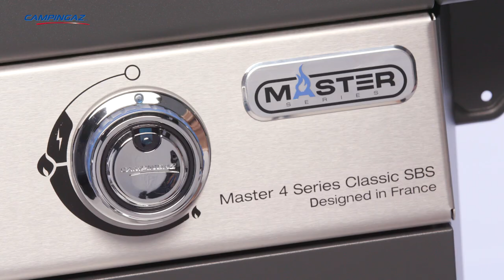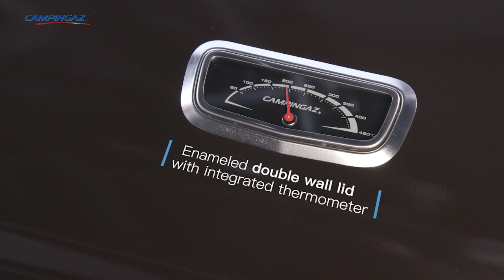Campingaz® Master 4 Series LXS SBS - 5 burner BBQ with Searing Boost Station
The Master 4 Series LXS SBS delivers high ultimate grilling and perfect cooking results with ease. It combines unique features including the innovative Even Temp technology for consistent heat across the entire cooking surface, the versatile Culinary Modular system which allows you to prepare dishes from paellas to pizzas, the reliable InstaStart electronic ignition, for dependable lighting every time and illuminated control knobs.

The Master 4 Series LXS SBS comes with the impressive Searing Boost Station (SBS), an extra hit of intense heat, giving those authentic steakhouse stripes and flavour. The improved InstaClean® system with its new treatment protects the removable barbecue surfaces for effortless, dishwasher-safe cleaning after use.